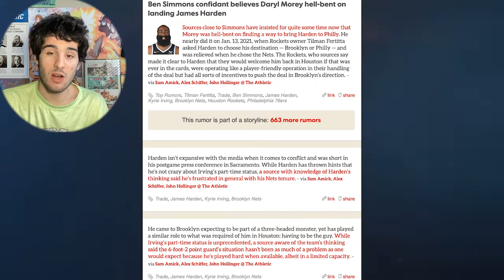Daryl Morey Hell-Bent On Trading Ben Simmons For James Harden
Sources close to Simmons have insisted for quite some time now that Morey was hell-bent on finding a way to bring Harden to Philly. He nearly did it on Jan. 13, 2021, when Rockets owner Tilman Fertitta asked Harden to choose his destination — Brooklyn or Philly — and was relieved when he chose the Nets. The Rockets, who sources say made it clear to Harden that they would welcome him back in Houston if that was ever in the cards, were operating like a player-friendly operation in their handling of the deal but had all sorts of incentives to push the deal in Brooklyn’s direction.